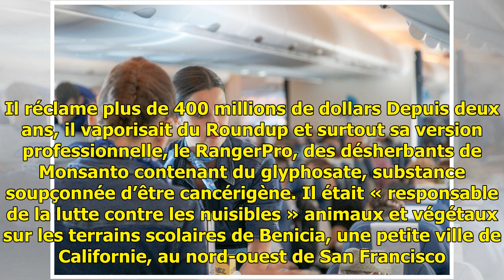Etats-Unis: Qui est Dewayne Johnson, l'Américain qui attaque le RoundUp de Monsanto